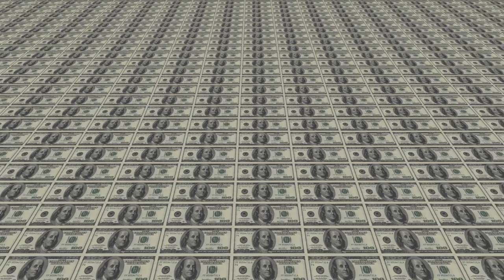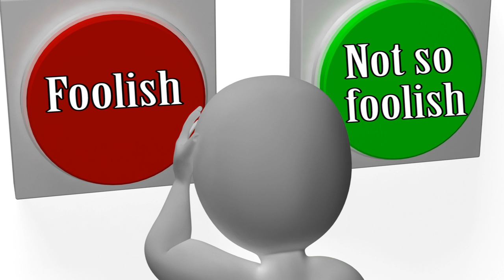How will the Trans Pacific Partnership Destroy our Patent System?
U.S. based multinationals, who now have no allegiance to the United States at all, are attempting to shape these agreements in ways that will allow them to circumvent laws set by our Congress. This is not the way our democracy was meant to work. It is a perversion of the original vision of our Founding Fathers. One of the biggest problem areas in the proposed Trans-Pacific Partnership (TPP) is patent protection. The pharmaceutical industry is pushing hard to overhaul our patent system for their own benefit and at our expense. These companies want long monopoly periods for expensive drugs, like those used in cancer treatments, that can cost upwards of $100,000.